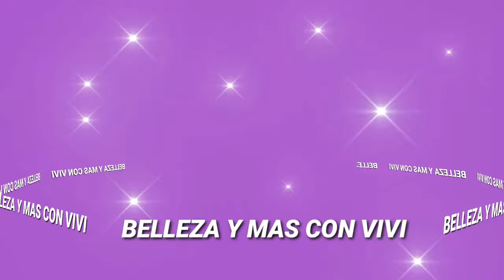☃️MAQUILLAJE DE OJOS PARA NAVIDAD🎄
SUGERENCIAS 💋